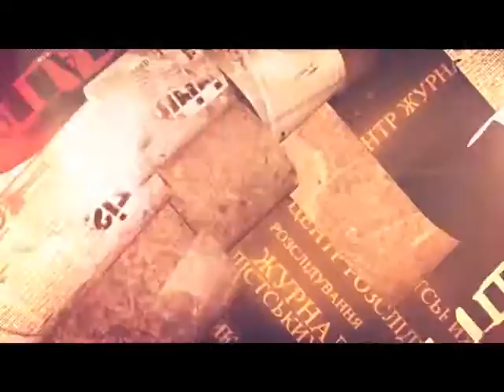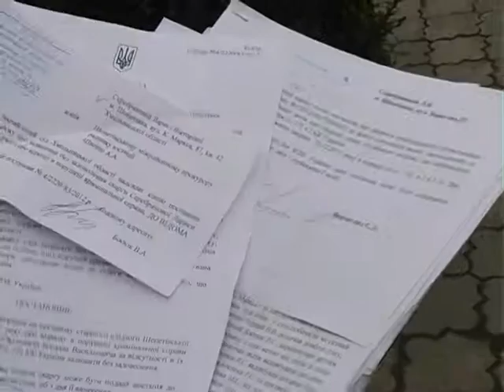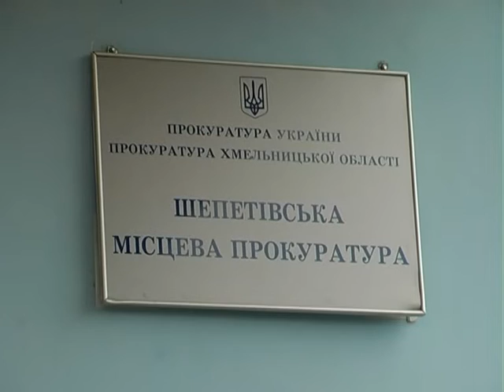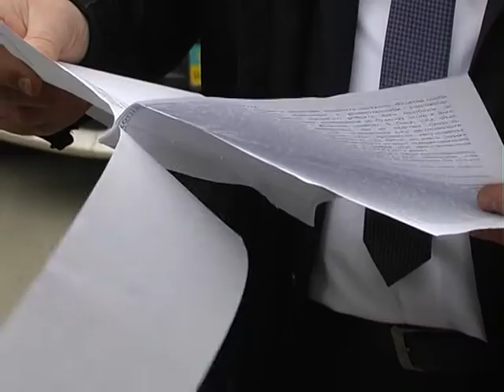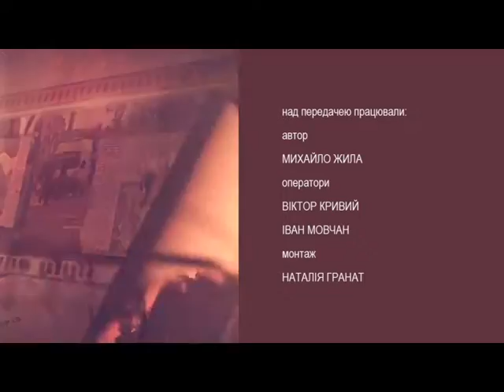Центр журналістських розслідувань (Затягування розлідування загибелі дитини) 15.03.17